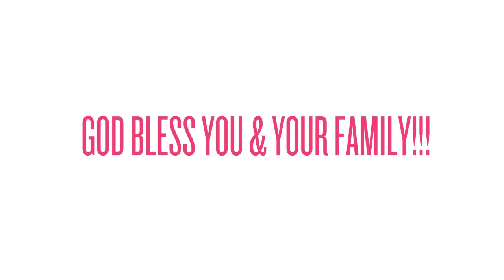Dear Pihu - A very happy and blessed birthday!!!